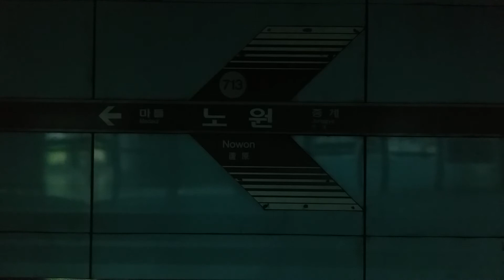(713) 서울7호선 노원역 역명판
노원
Nowon